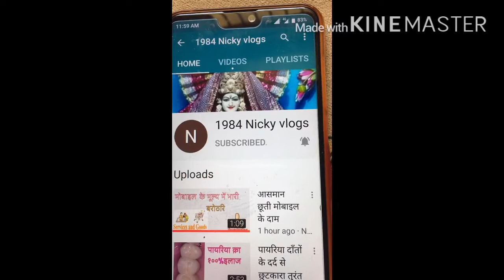स्टेट बैंक का थोफ़ा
सुकन्या योजना का लाभ